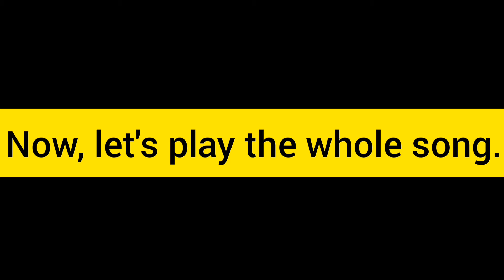Memories- Maroon 5 (Guitar Chords/Tutorial) Capo on 4th fret